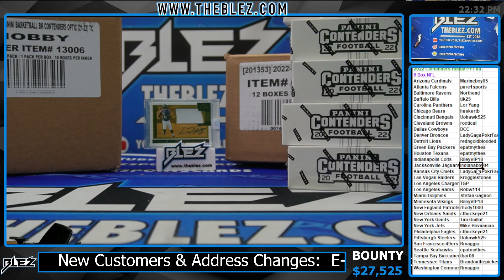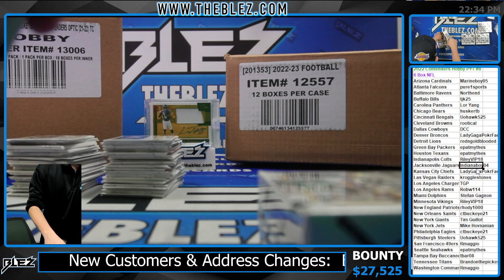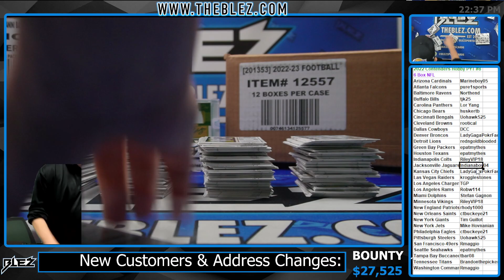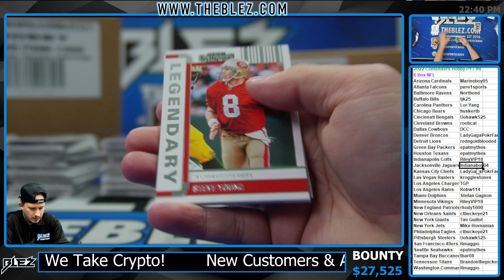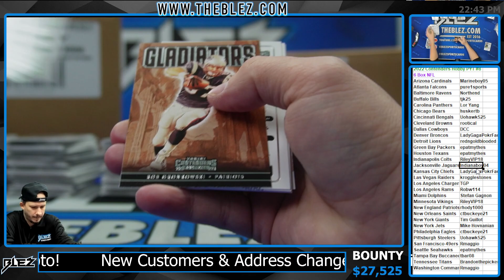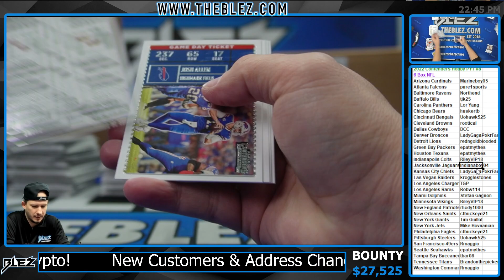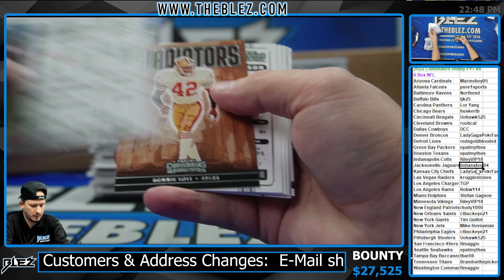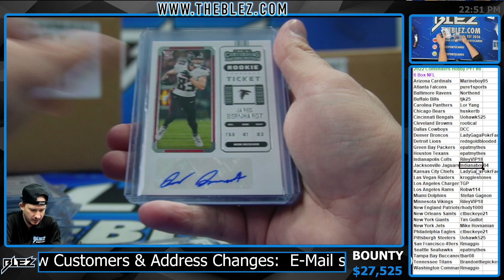2022 Panini Contenders Hobby 6 Box BREAK #8 Pick Your Team